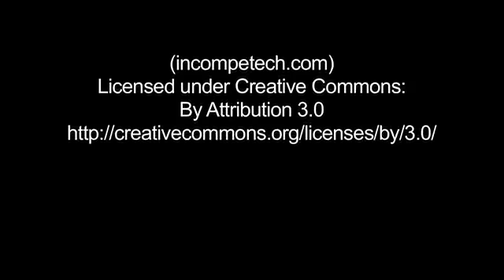NithyanandaTimes - 20th May, 2015